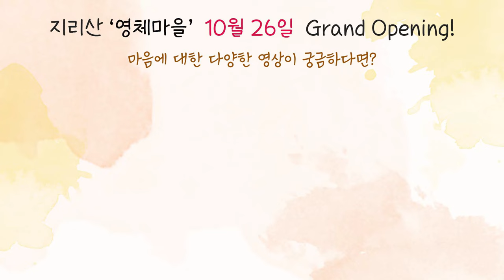[재업로드] 사랑과 미움은 하나다